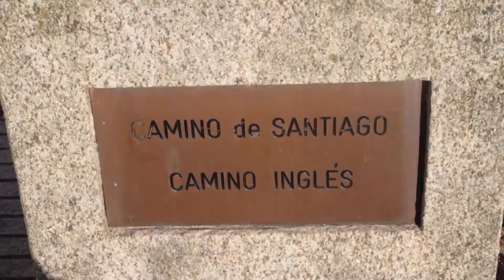QUANT Late night shift Muelle de Curuxeiras Ferrol Vello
Cuarto vídeo del proyecto Paisaxes musicais, que busca potencial la cultura local, los grupos de música ferrolanos y el propio destino turístico de Ferrol. Los vídeos se han grabado en lugares emblemáticos del concello para darlos a conocer.